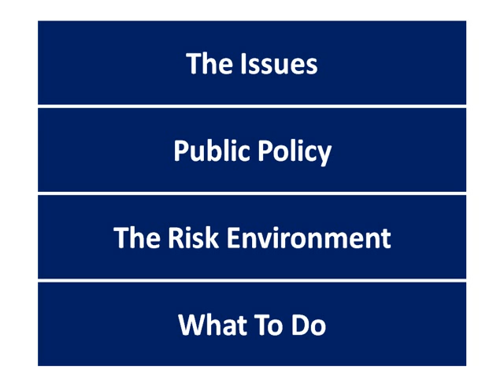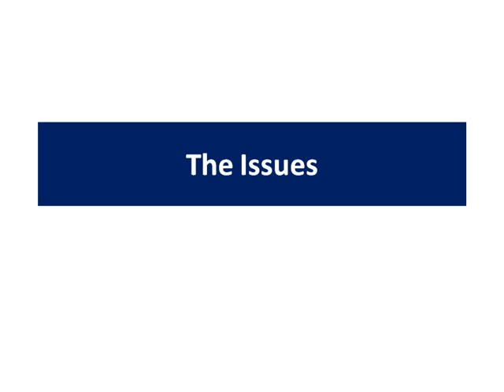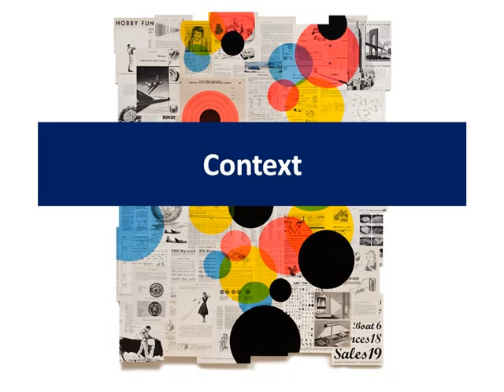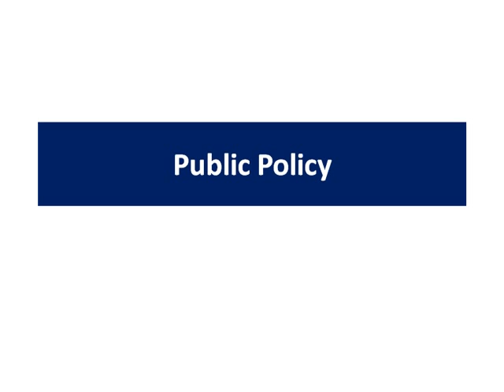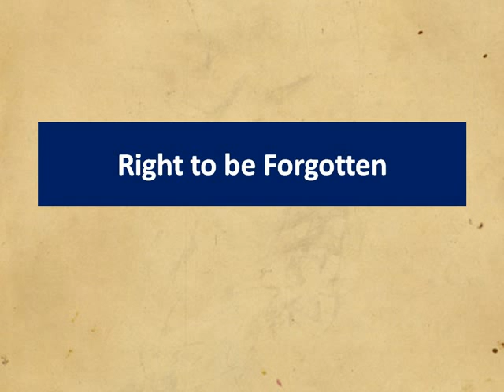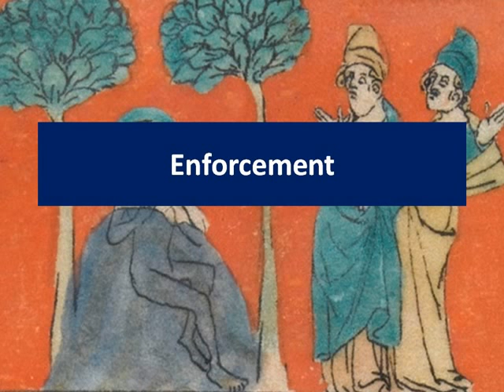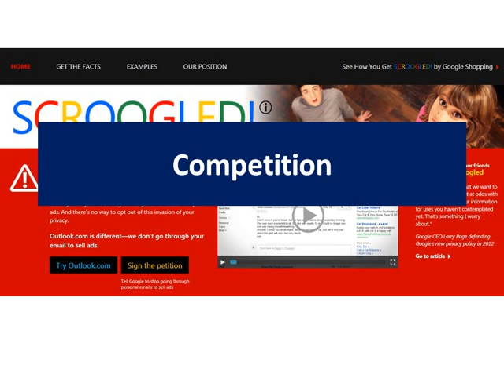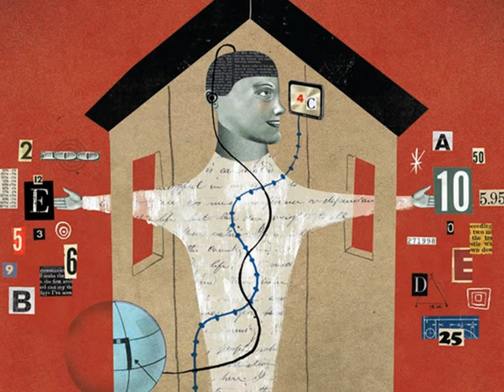Webcast: 20 in 2013 - Trevor Hughes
Privacy is critical to any information protection program, and security professionals increasingly find themselves needing to understand this evolving issue. This presentation will provide a survey of the top privacy challenges that security professionals are likely to encounter in the coming year.

Join us for an extended version of this highly rated session from RSA Conference 2013 in San Francisco.